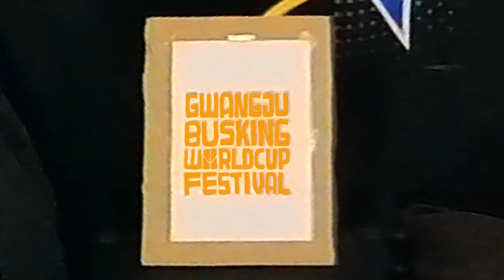Creep - Sun State of Mind // Gwangju Busking World Cup Festival 2024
Our entry video for the Gwangju Busking World Cup 2024